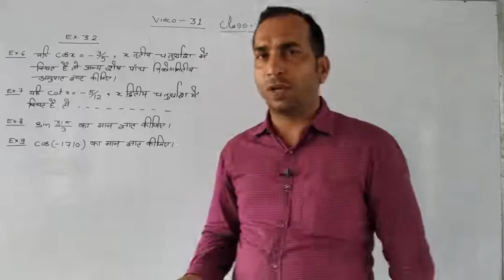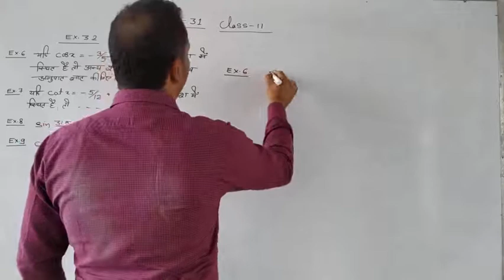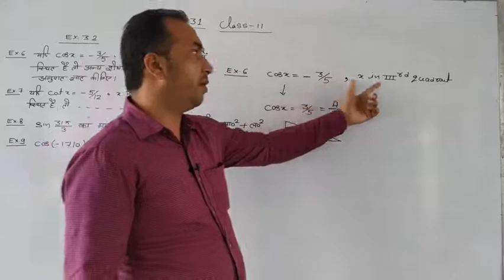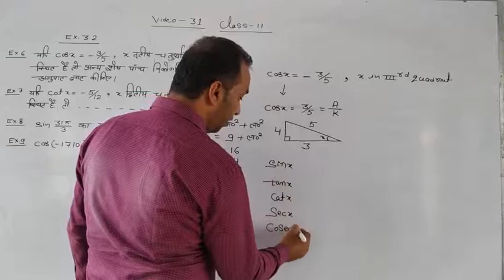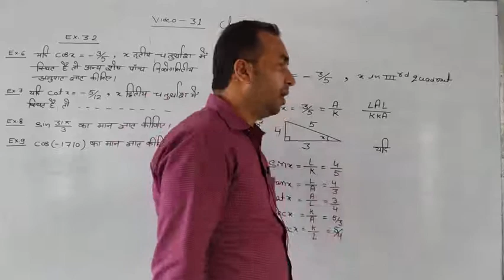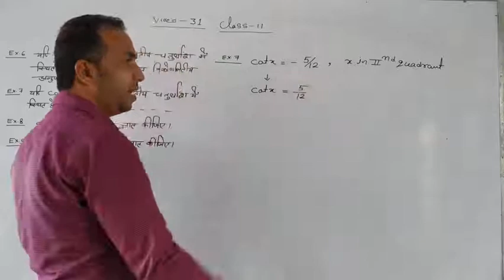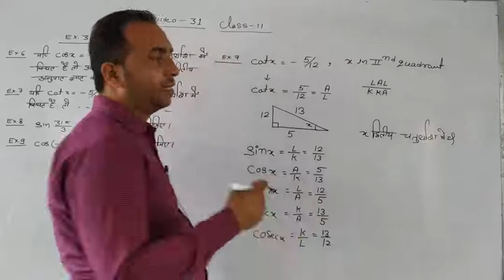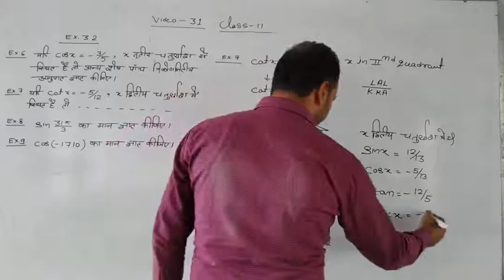trigonometry|| class-11|| video-31